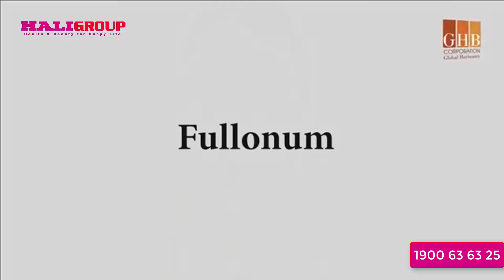Lễ Ra Mắt Tân CEO Ngọc Trinh Và 6 Sản Phẩm Mới Trong Tháng 9 Của GHB Corp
Lễ ra mắt tân Ceo của GHB Corp Ngọc Trinh và công bố 6 sản phẩm mới bao gồm :

1. Viên uống trắng da Beauty Plus công dụng gấp 3 lần so với phiên bản cũ Beauty 99
2. Cốm giảm cân Herbslim tiêu mỡ - săn cơ
3. Mầm ngũ cốc Herbslim tiêu mớ - săn cơ
4. Kem dưỡng trắng da ban đêm - kem mộc qua Pure
5. Phấn phủ Muse
6. Chì kẻ chân mày Muse

Cùng với đó là các sản phẩm đang rất Hot hiện nay như tinh chất keo ong , son môi...